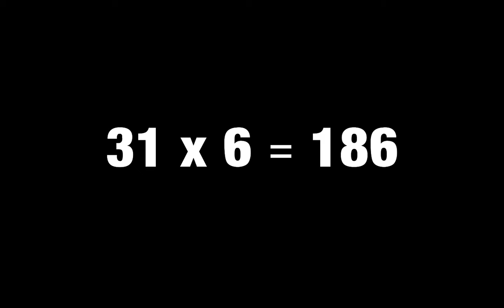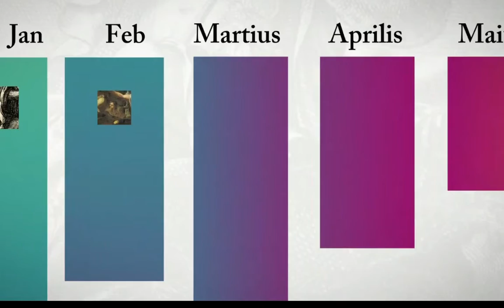February में सिर्फ 28 Days ही क्यों होते हैं?🤔 | Why Does February Only Have 28 or 29 Days In Hindi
MY GEARS -:
my Editing software's : FILMORE X , PHOTOSHOP

ryzen 3 2200g processor
Corsair Vengeance LPX 8GB ram
power supply